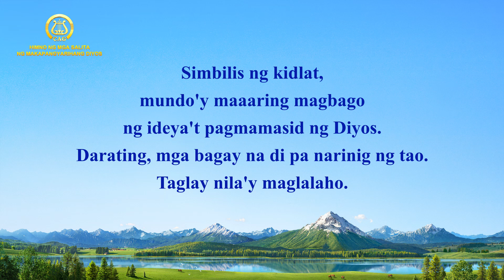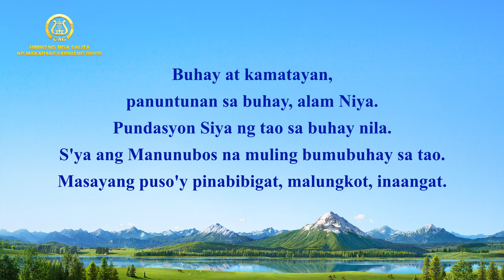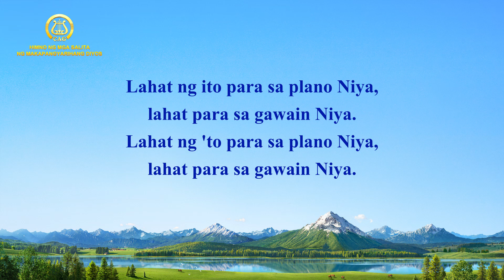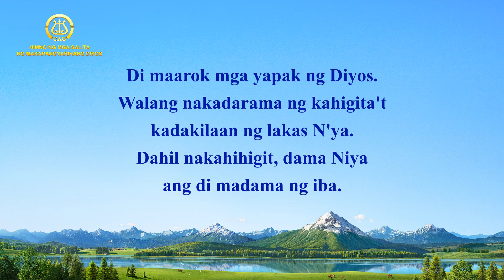Tagalog Christian Song | "Ang Kahigitan at Kadakilaan ng Makapangyarihan-sa-lahat"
Ⅰ
Simbilis ng kidlat, mundo'y maaaring magbago
ng ideya't pagmamasid ng Diyos.
Darating, mga bagay na di pa narinig ng tao.
Taglay nila'y maglalaho.
Di maarok mga yapak ng Diyos.
Walang nakadarama ng kahigita't
kadakilaan ng lakas N'ya.
Dahil nakahihigit, dama Niya ang di madama ng iba.
Mawaksi ma'y ililigtas pa rin sila;
ganyan Siya kadakila.
Ⅱ
Buhay at kamatayan, panuntunan sa buhay, alam Niya.
Pundasyon Siya ng tao sa buhay nila.
S'ya ang Manunubos na muling bumubuhay sa tao.
Masayang puso'y pinabibigat, malungkot, inaangat.
ganyan Siya kadakila.
Ⅲ
Lahat ng ito para sa plano Niya,
lahat para sa gawain Niya.
Lahat ng 'to para sa plano Niya,
at kaydakila Niya, kaydakila Niya,
ganyan Siya kadakila.